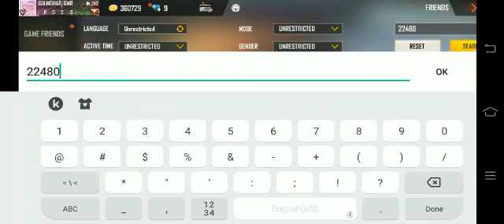SEASON 1ST PLAYER IN GRAND MASTER